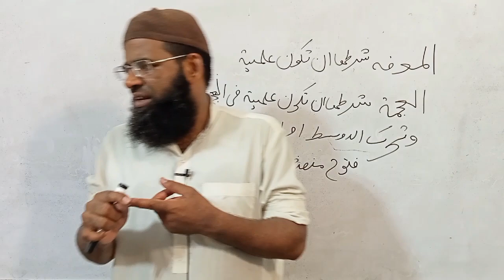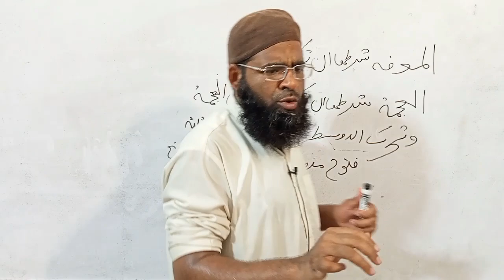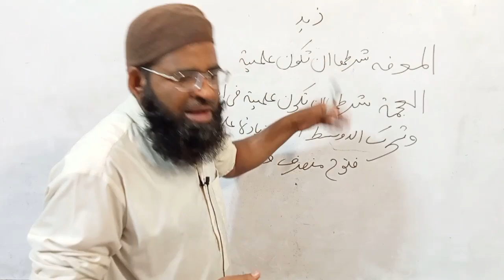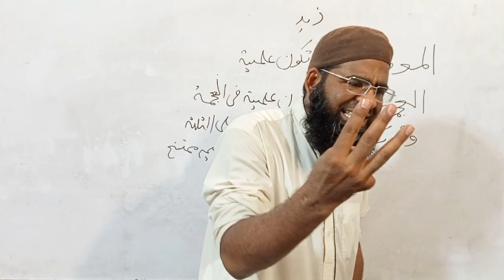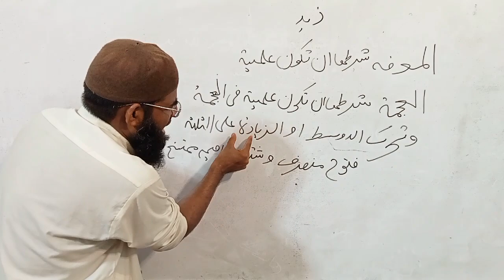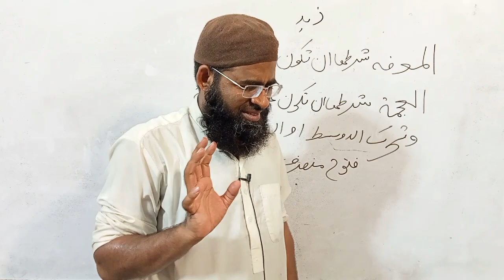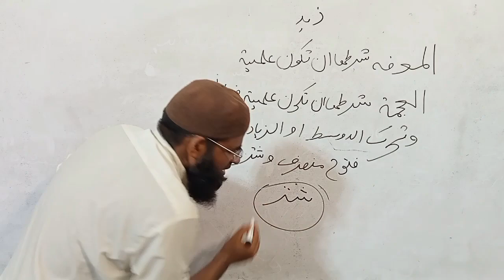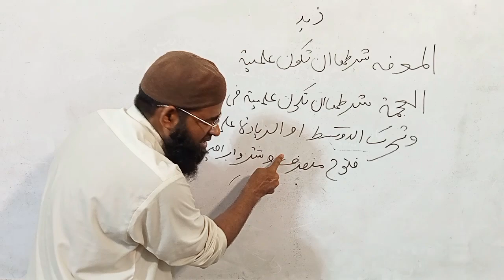الکافیہ سبق نمبر 13#allamarashidalirizvi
شرح مائۃ عامل ہدایتہ النحو نورالایضاح جامی کافیہ